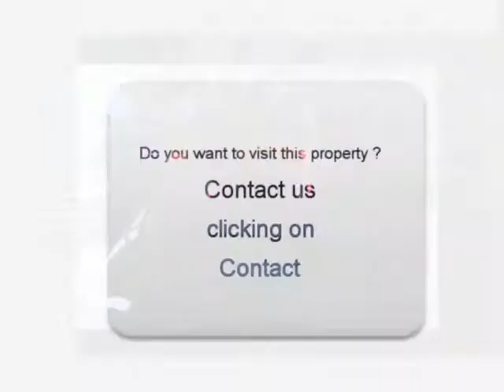Sale one BMW 325 Aulnay sous Bois Seine-Saint-Denis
For sale at  Aulnay sous Bois  Used car BMW 325 of 102000 Km.
used motors Autoenvideo : Sale one BMW 325  Aulnay sous Bois  Seine-Saint-Denis